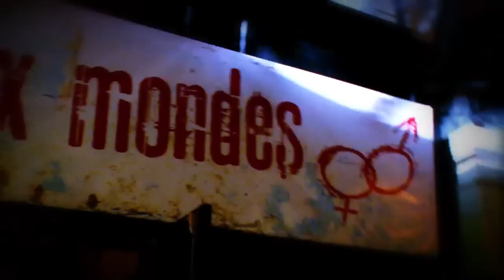Captation live - Lancement Marc Dupré - Entre deux mondes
Réalisation : Jean-René Grimard
Postproduction : Jean-René Grimard